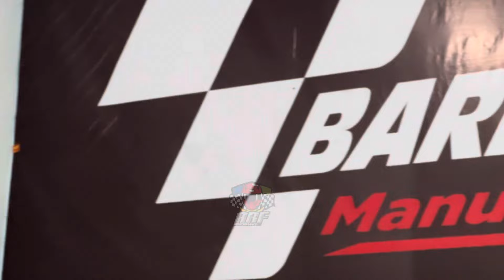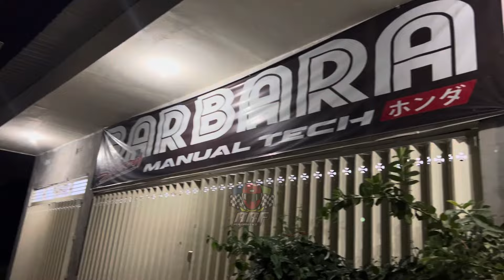ROOM TOUR BARBARA SPEED LIAT LANGSUNG SAPOE ANGIN HEREX LEGEND SAMA KOH INDRA KABELSETAN TEKNO TUNER